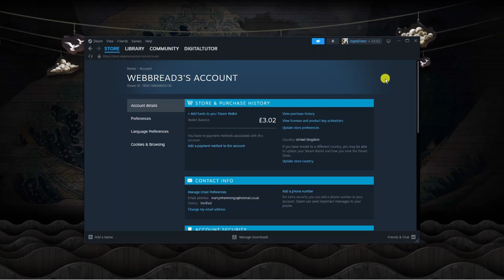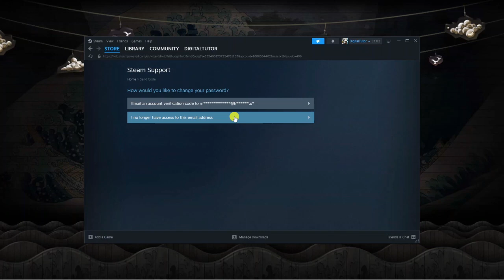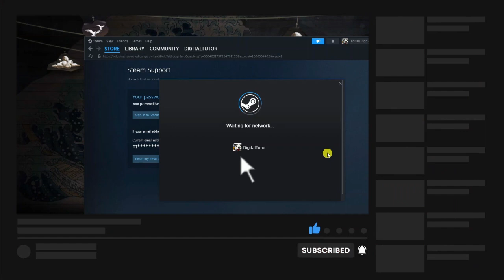How To Change Steam Password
In this video, we'll show you how to change your Steam password to keep your account secure. With so much personal information and valuable games tied to your Steam account, it's important to make sure your password is strong and updated regularly. We'll walk you through the steps to change your password, including how to create a strong password that's difficult for hackers to guess. We'll also cover some best practices for keeping your account secure, such as enabling two-factor authentication and avoiding phishing scams. Whether you're a seasoned Steam user or just getting started, this video will help you keep your account safe and secure. So, let's get started and change that password!

 ✨Recommended VPN: ✨

Thanks!